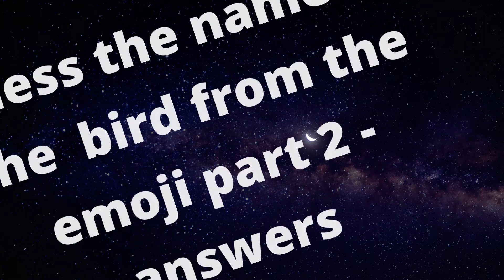answer for bird's quiz part 2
here are the answers for the bird quiz part 2 | check the answers and type in the comment box how many perfect answers you got